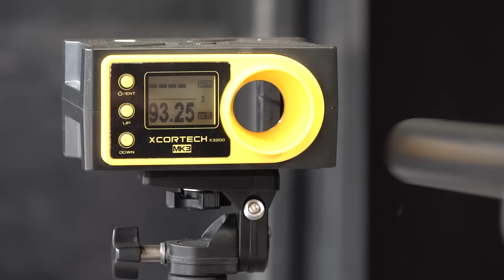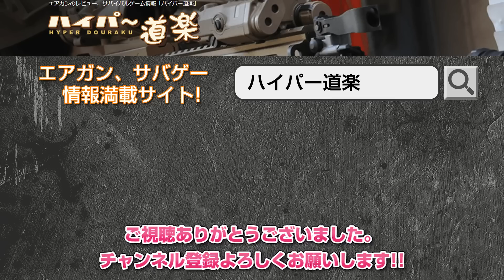あなたもプロスナイパー!! VSR-10 Gスペック エアガン レビュー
東京マルイ VSR-10 プロスナイパー Gスペック エアガン レビュー

0:00 イントロ・製品概要
0:52 パッケージオープン!
2:00 サプレッサー装着、各部詳細
4:49 初速測定・トリガープル測定
5:33 バイポッドの取り付けについて
6:27 スコープの取り付け注意事項
7:00 実射・サプレッサーの効果
8:03 30m、40m屋外射撃性能
12:28 感想・総括